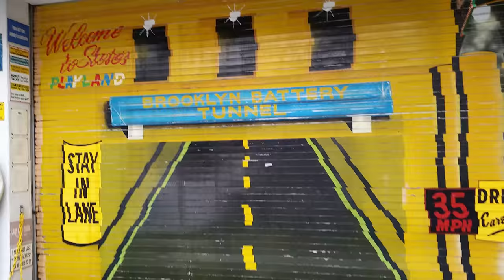Steve's Playland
My quest to walk every block of every street in New York City